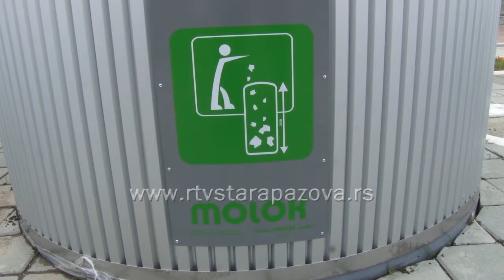Polupodzemni kontejneri u Novoj Pazovi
Stavljena su  u funkciju dva nova polupodzemna kontejnera koja se nalaze preko puta Doma zdravlja u Novoj Pazovi.